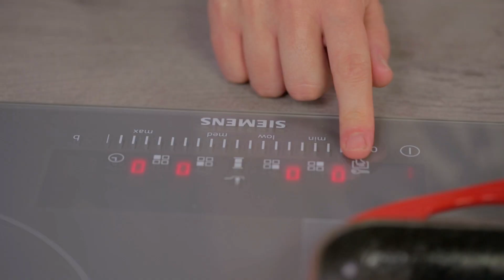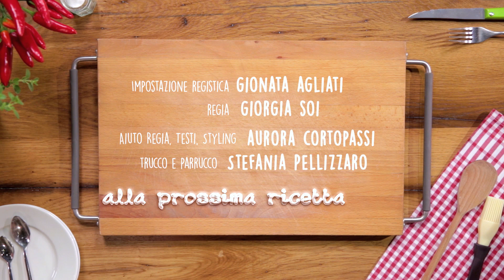Portobello burger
Il Portobello burger è una versione vegetariana del classico hamburger che al posto dei soliti panini prevede dei morbidi e appetitosi funghi! GUARDA LA FOTORICETTA